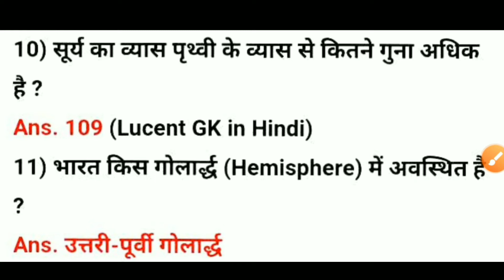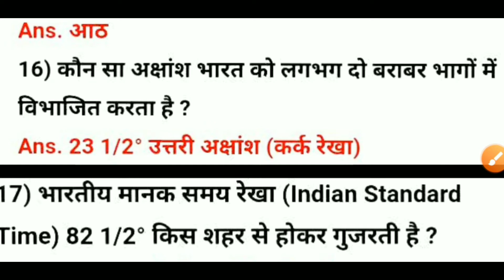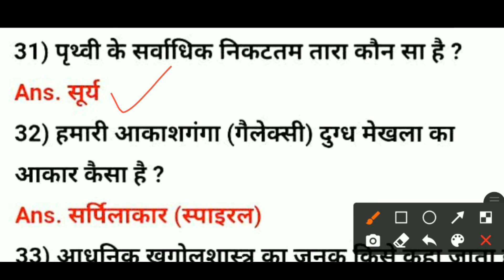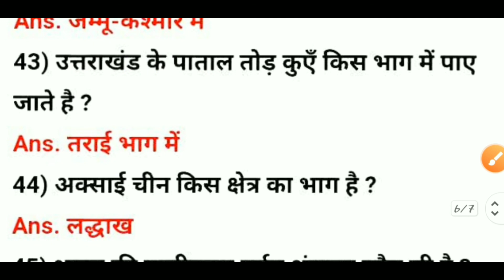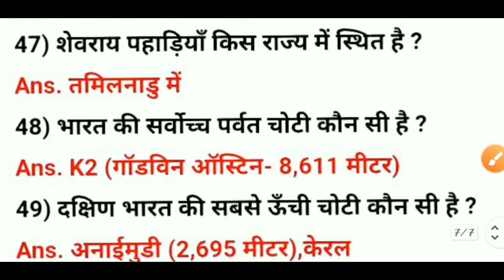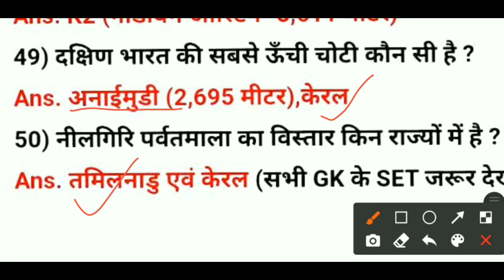SSC MTS 13 October analysis expected Gk questions||most important questions for SSC MTS exam 2021